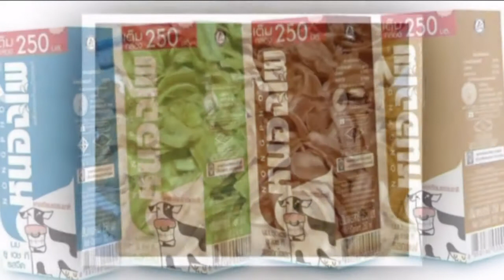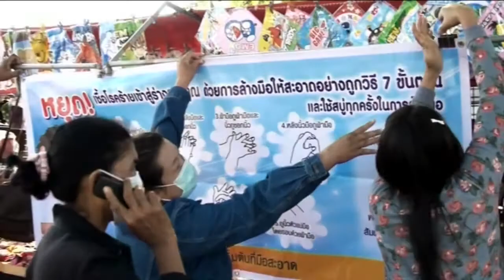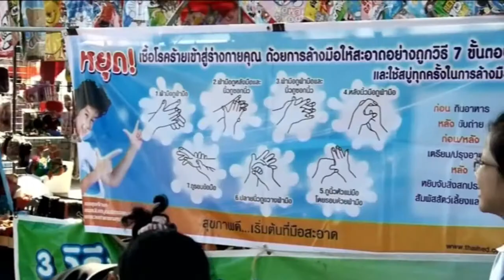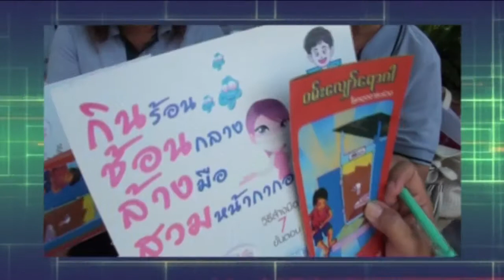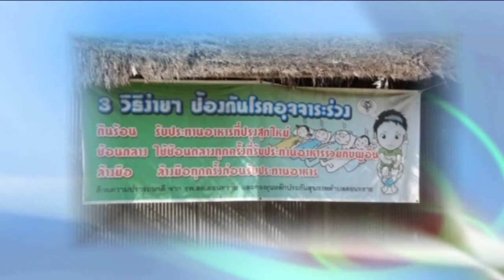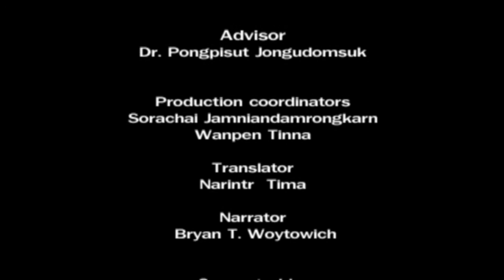PMAC2013 Feild Trip : Ratchaburi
PMAC2013FIELD TRIP Program
30 January 2013

Thus, there are many Burmese migrants working and living in
this province. Consequently, the provincial disease control
team coordinates with all sectors concerned to develop
systems for controlling diseases at the district level. There are
22 malaria clinics in the communities and the management
of the Center for Disease Control in refugee camps in Suan
Phung district in collaboration with NGOs. In addition, there
was an outbreak of Shigella in Pak Tho district, which was
effectively controlled by collaboration among stakeholders
at the district level.